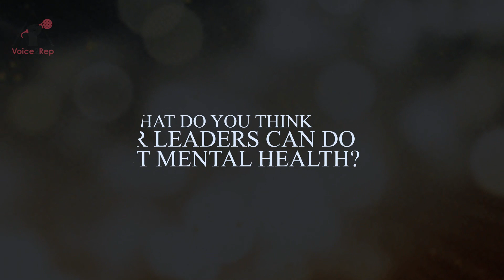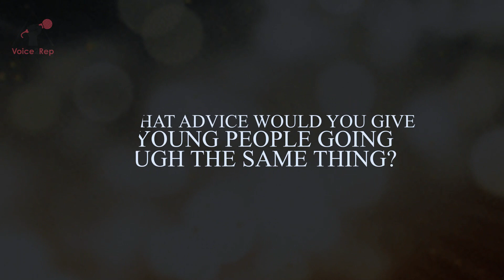Nial Ainca - Nobody (Voice2Rep 2023 Behind The Music)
In this video, Nial shares the inspiration behind her song Nobody, which speaks about her journey through suicide ideation and depression. She wrote this song to express how she felt when she was at her lowest point, and how she found hope and healing through music and therapy.  Nobody is more than just a song. It is a message of hope and awareness for anyone who is struggling with mental health issues in Zimbabwe and beyond. Mental health is a serious and often neglected issue in our country, where many people suffer in silence due to stigma, lack of resources, and cultural barriers.

Nial says, "I want to use my voice and platform to raise awareness and advocate for more investment in mental health services and support in Zimbabwe. I believe that everyone deserves to be heard, seen, and valued. Nobody should feel alone or hopeless. Nobody should give up on their dreams or their lives. I hope that this song and video will inspire you to reach out for help if you need it, or to offer help if you can. Together, we can make a difference and save lives."